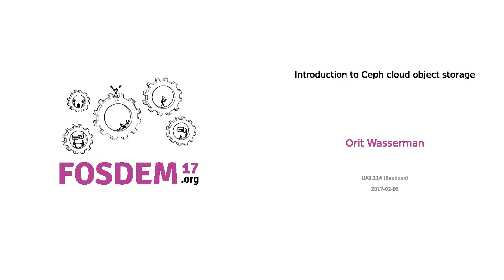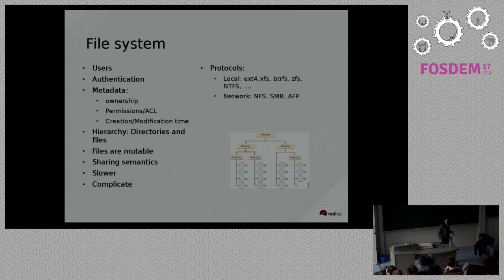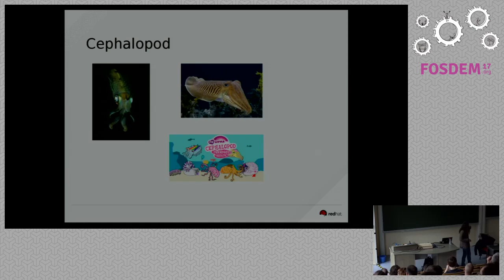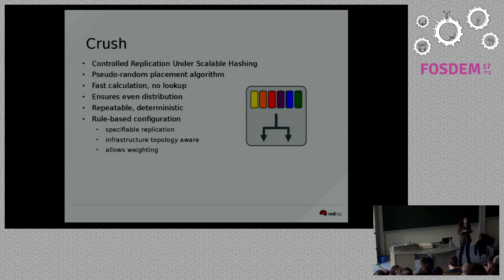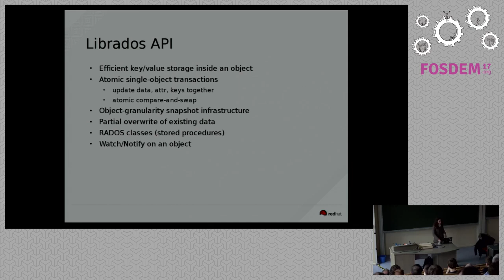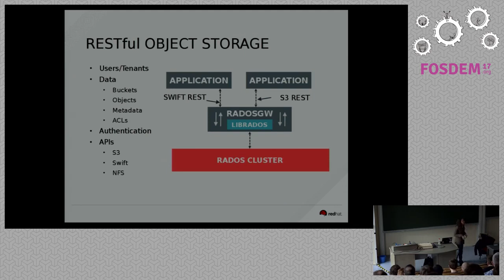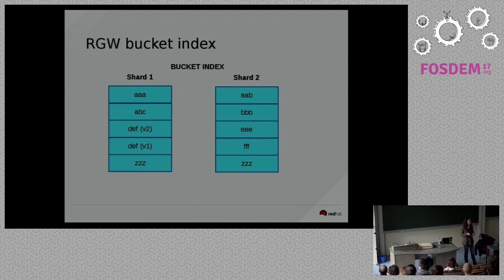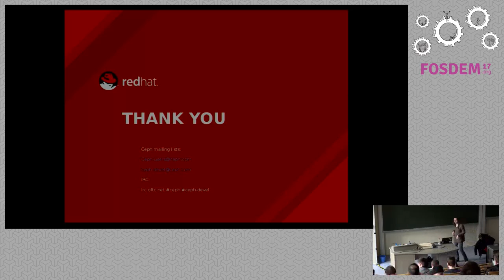Introduction to Ceph cloud object storage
by Orit Wasserman

Ceph is a highly available distributed software defined storage, providingobject, key/value and file-system interfaces. Ceph Rados Gateway (Radosgw)provides HTTP REST API that is S3 and openstack swift compatible. This talkwill cover cloud object storage concepts and how Ceph implementation of cloudobject storage (Radosgw). This talk will also present the newest features andour plans for the future.

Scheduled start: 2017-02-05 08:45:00